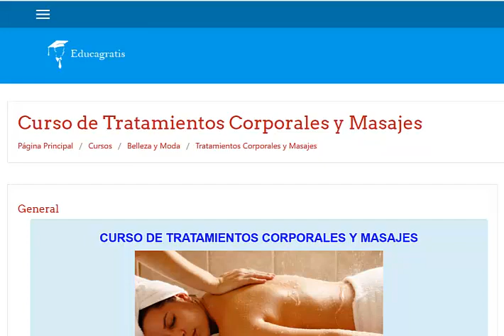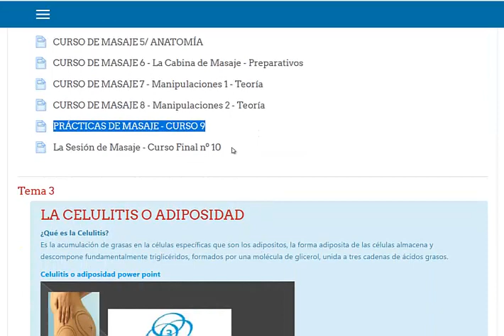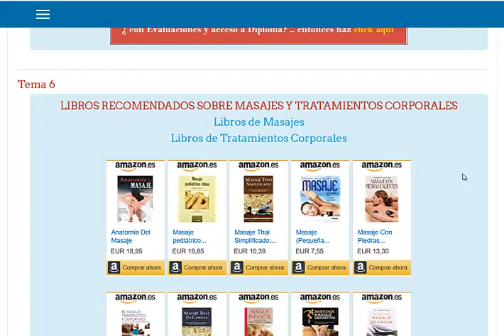Curso de masajes y tratamientos corporales